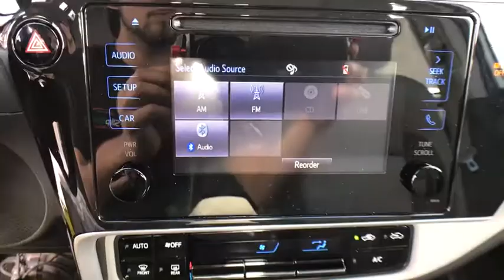2018 Toyota Corolla Davenport, Celebration, Kissimmee, Lakeland, Sebring, FL JC046078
2018 Toyota Corolla LE - Stock#: JC046078 - VIN#: 2T1BURHE0JC046078

Miracle Toyota
37048 US-27

Recent Arrival! 2018 Toyota Corolla LE 1.8L I4 DOHC Dual VVT-i Classic Silver Metallic Includes the Remainder of the Factory Warranty. $894 off MSRP! Factory MSRP: $20,897 36/28 Highway/City MPG